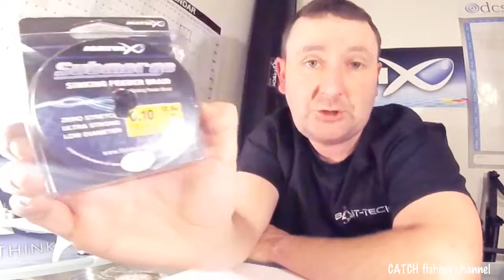Feeder Masters, GoPro & braid care.Friday night vlog!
A 2nd chance to get some Feeder Masters tickets, new GoPro kit and good house-keeping for your braid. .

The 2nd popular instalment of the new weekly vlog.what's been happening over the last 7 days?!! *LIVE MATCH* Southfield Reservoir .

Mick Vials looks at the birth and growth of the Feeder Masters events that he has created. Featuring Tom Pickering, Phil Ringer and John O'Driscoll.

Immediate reflection and section weigh in from the latest Feeder Masters Qualifier at Bough Beech. Get the FREE APP!